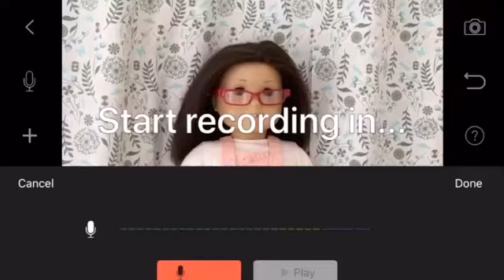Who Knows Me Better? Caroline or Grace? (Izy Vlog #18)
Benny Sky - What’s Your Poison?